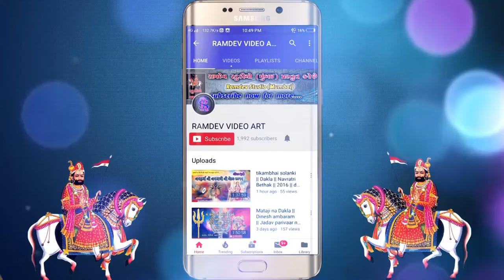Gohil parivaar no Mandvo || gundala || gagajibhai katpara & Trikambhai solanki || part 21